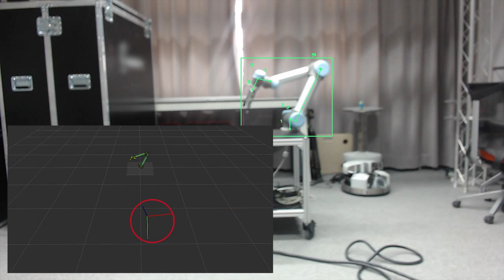Monocular Camera-based Pose Estimation of Articulated Robots using Deep Learning